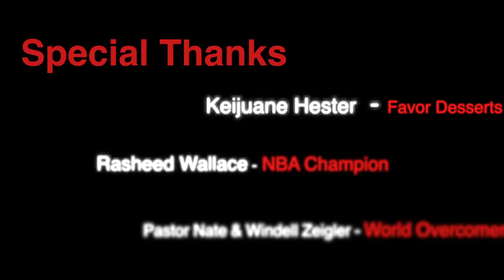2015-2016 NC Central Men's Basketball "The Real"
The North Carolina Central University men’s basketball program recently invited some speakers to talk to the student-athletes with a reminder that there’s more to life than basketball.
Keijuane Hester of Favor Desserts, former NBA champion Rasheed Wallace, and Pastor Nate and Windell Ziegler of World Overcomers visited with the men’s basketball team to share their powerful stories and encourage the young men to make the most of their opportunities.
Hear their inspirational stories for yourself, as well as the reactions from the student-athletes on these new life lessons.
Video edited by Derrick Mallison, Men's basketball video coordinator